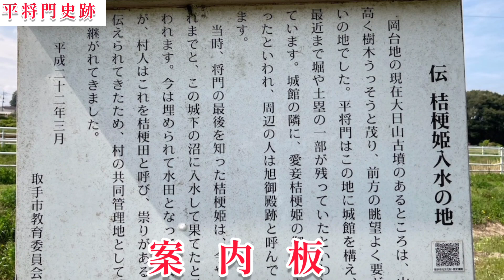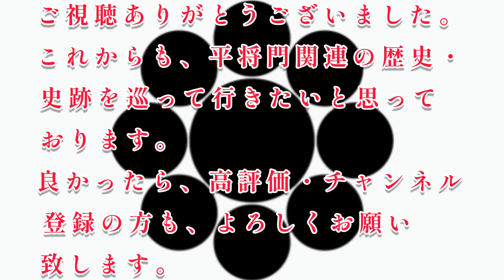茨城県取手市「桔梗田・桔梗入水の地」平将門史跡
茨城県取手市「桔梗田・桔梗入水の地」
平将門史跡。

「由来」

伝承では、ここに平将門の愛妾・桔梗姫（桔梗御前）の館があり、朝日を拝むのに最適な場所として「朝日御殿」と呼ばれていた、という。桔梗姫は、将門が討たれたのを聞いて、目の前の沼に身を投げて亡くなったという伝説もある。この沼はその後、水田となったが、「桔梗田」と呼ばれて村人が共同で耕作する田となったとされている。

これからも、平将門関連の歴史・史跡を
巡って行きたいと思っております。
方も、よろしくお願い致します。